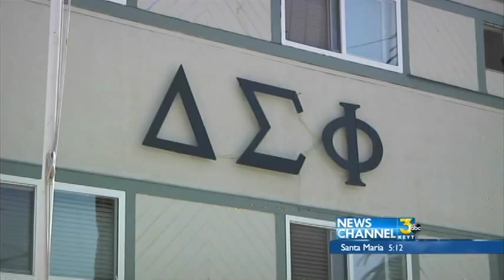Cal Poly Fraternity Fights Off Armed Robber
"My roommate came and woke me up and said there's a guy here with a gun, can you come and help us?", says 20-year-old Cal Poly Engineering student and Delta Sigma Phi fraternity brother Forrest Baker recalling the terrifying moments he encountered early Sunday morning.